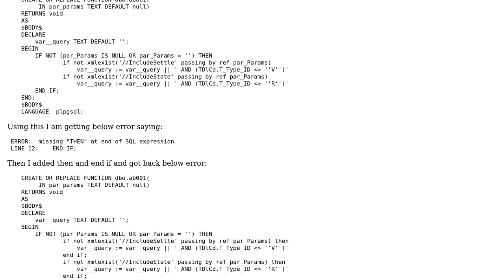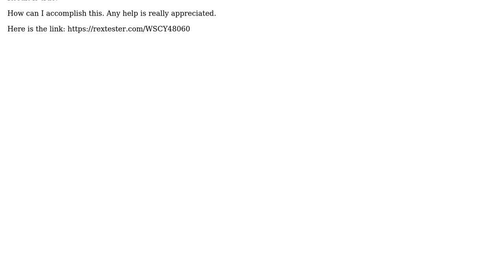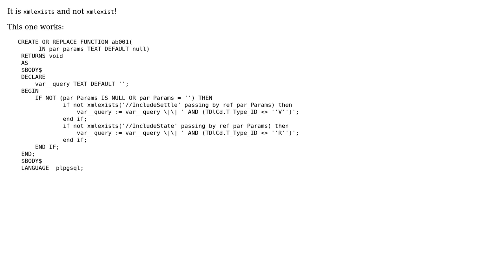PostgreSQL: How to check if node exists in the XML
With thanks & praise to God, and with thanks to the many people who have made this project possible! You are responsible for your own actions.